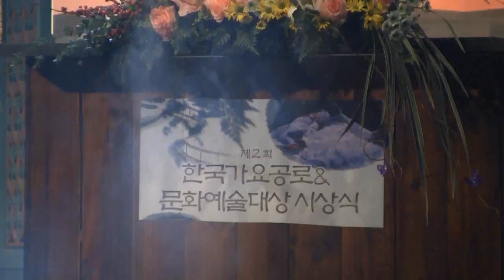[신인가수공로상]서미성-알콩달콩(제2회 한국가요공로대상 '12.12.10)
전영월의 가요영상